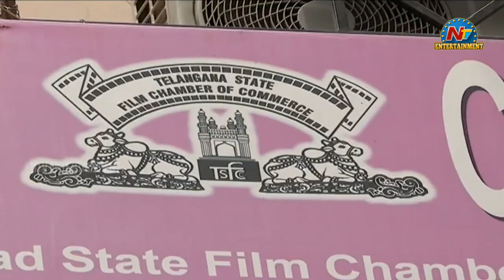Telangana Film Chamber Associations Members gives Clarity on Movie Theaters Bundh | NTV ENT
Watch Telangana Film Chamber Associations Members gives Clarity on Movie Theaters Bundh | NTV ENT